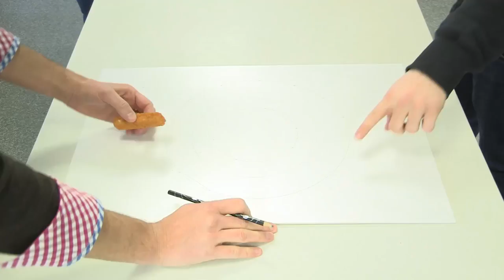Fish Fingers and Custard Day 2013 | Think You Can Do Better? | Doctor Who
It's Fish Fingers & Custard day on 3rd April -- and this year, we're cranking it up a notch!

We've had a go at creating our very own Fish Fingers & Custard creation (can you tell what it is?) and we want you to do the same. Upload your videos with the title "Fish Fingers & Custard Day 2013" and we will feature the best ones on the big day. You can also post it as a response video to this one.

For the snap happy fans out there send in your photos to for your chance to be featured on the Doctor Who Facebook page.

Bonus points if you eat it afterwards.Geronimo!